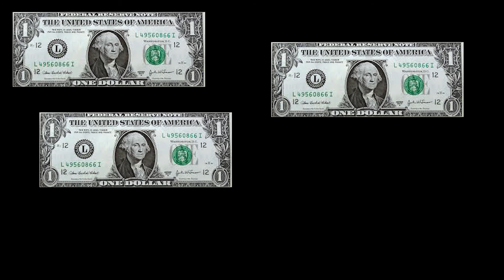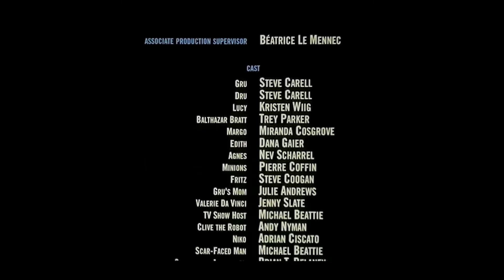I AM GRINGO - Kickstarter